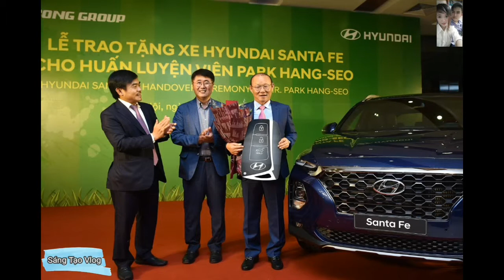Tiểu sử huấn luận viên Park Hang - Seo! - Sáng Tạo Vlog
Park Hang-seo (Hangeul: 박항서; sinh ngày 4 tháng 1 năm 1959, tại huyện Sancheong, tỉnh Gyeongsang Nam, Hàn Quốc) là một huấn luyện viên bóng đá người Hàn Quốc. Ông chính thức ra mắt vai trò huấn luyện viên trưởng của đội tuyển bóng đá nam và U23 Việt Nam từ ngày 11 tháng 10 năm 2017. Trong sự nghiệp huấn luyện của mình, ông chủ yếu chọn cho các đội bóng do mình dẫn dắt phô diễn lối chơi bóng ngắn, phối hợp đến tận cầu môn. Park Hang-seo bị giới chuyên môn bóng đá ở Hàn Quốc phân tích và chê bai về sự đơn điệu trong chiến thuật. Ông cũng được chính giới truyền thông quê hương đặt cho biệt danh Sleeping One (ngài ngủ gật) trên băng ghế chỉ đạo trận đấu